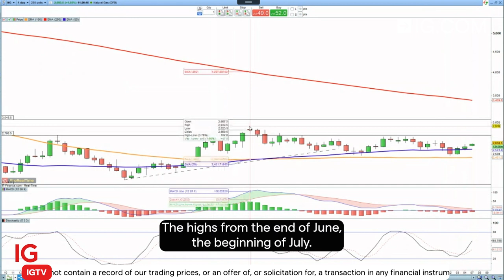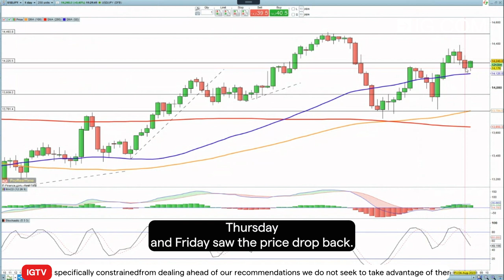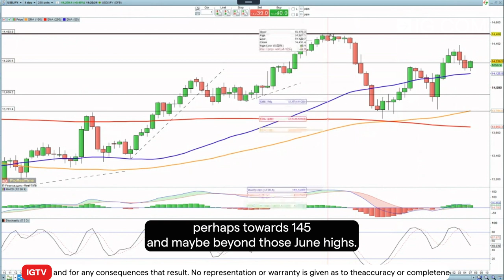Trade of the Week: long USD/JPY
Chris Beauchamp analyses the latest trends in the market with a strong focus on USD/JPY.